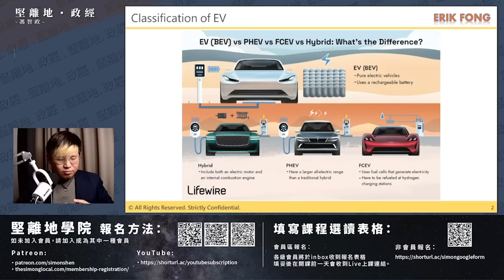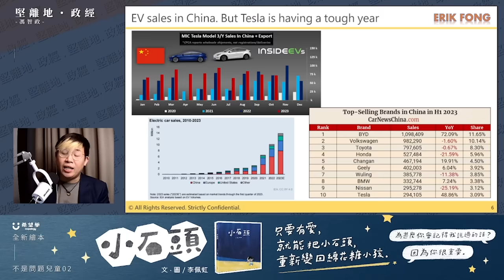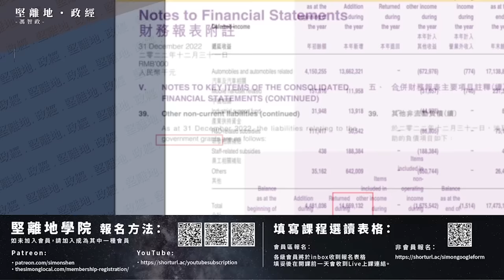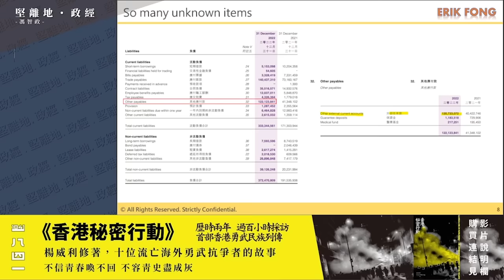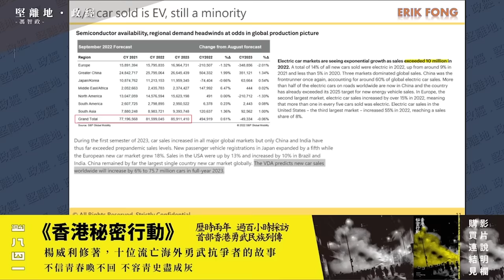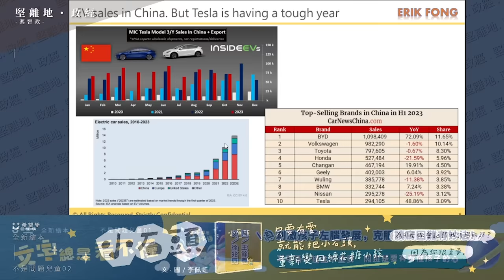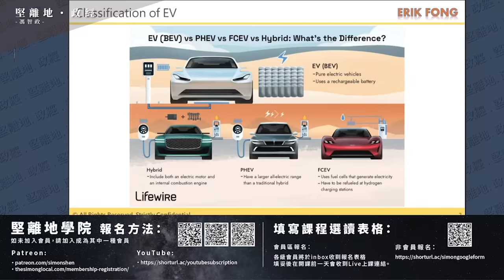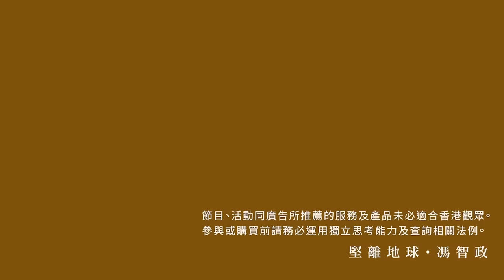【堅離地政經】比亞迪挑戰特斯拉：BYD將超Tesla成全球最大電動車銷售，卻被歐洲查反傾銷，由財務報表去看比亞迪或有幾多政府補貼，再看全球銷售，電動車全球有幾大市場增長？ (馮智政ｘ方源)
比亞迪（BYD）即將在全球新一代純 電動車 銷售領域超越 特斯拉。回顧2011年，特斯拉首席執行官埃隆·馬斯克在接受彭博電視台訪問時曾對比亞迪競爭能力表示懷疑，然而如今這家中國汽車製造商正迅速取得優勢，預計在當前季度實現這一重要里程碑。同時也強化了中國在全球汽車行業中的地位。

歐洲聯盟宣布啟動反補貼調查，針對中國進口純電動汽車，將考慮是否對其實施反傾銷關稅。歐盟委員會主席馮德萊恩早在9月提出開始調查，認為中國的廉價電動車，包括BYD，「泛濫」歐洲市場，對當地電動車行業構成威脅。中國商務部對此發表聲明，強烈反對歐盟的行動，指責其實行貿易保護主義，同時違反了世界貿易組織（WTO）的相關規定。

今集主持 馮智政 與 方源，分析拼多多報表並一齊同大家觀察美國。